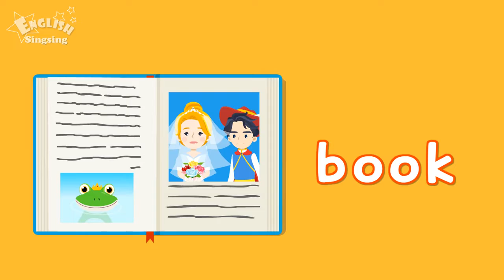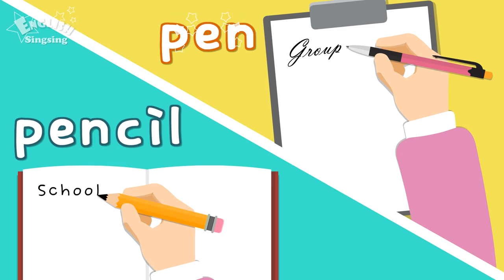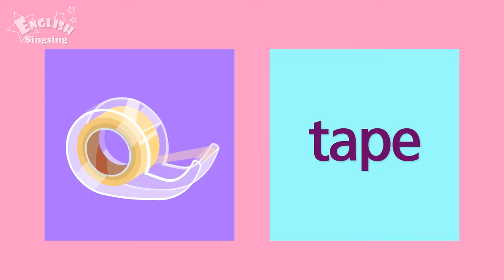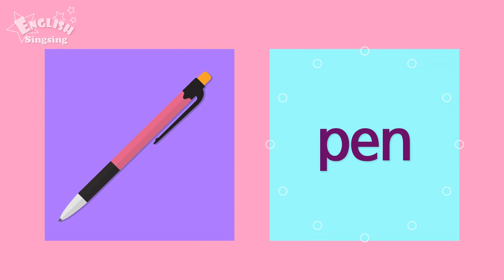Kids vocabulary School Supplies Learn English for kids English educational video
Credit: English Singsing